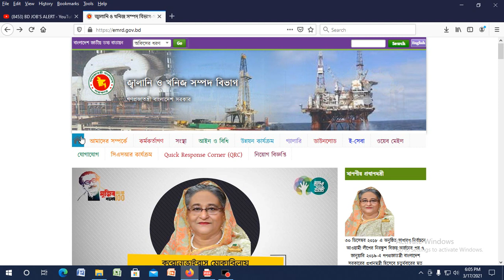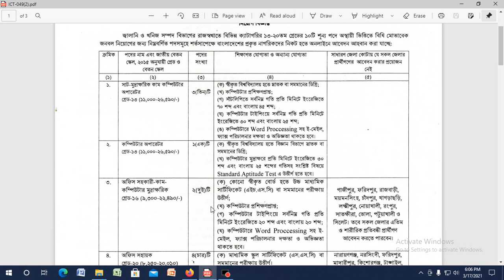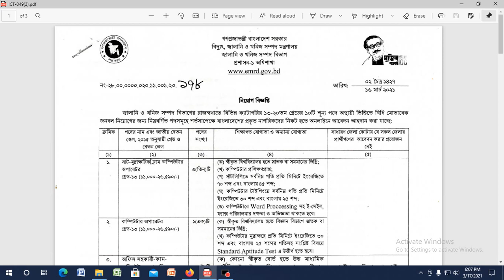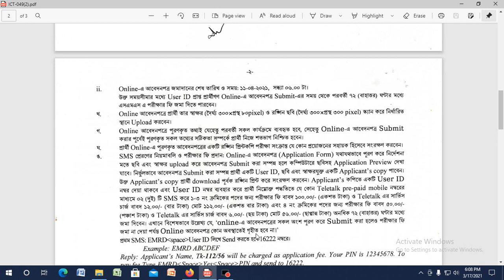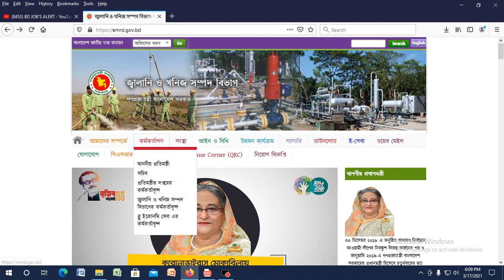বিদ্যুৎ,জ্বালানী ও খনিজ সম্পদ মন্ত্রণালয়ে নিয়োগ-২০২১। সরকারি চাকুরী। বিভিন্ন পদে নিয়োগের বিস্তারিত ।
বিদ্যুৎ,জ্বালানী ও খনিজ সম্পদ মন্ত্রণালয়ে নিয়োগ-২০২১। সরকারি চাকুরী। বিভিন্ন পদে নিয়োগের বিস্তারিত । Detailed discussion on documents required to apply for job online, detailed discussion on how to apply by post, school / college / polytechnic college / engineering college / university, medical college / marine academy / cadet school / college Discussions, discussions with information required to get scholarships in various government and non-government organizations in Bangladesh, study issues and visa related issues of different countries.

১। প্রয়োজনীয় শিক্ষাগত যোগ্যতার সনদপত্র/মার্কসীটের ফটোকপি।
২। এক কপি ৩০০*৩০০  সাইজের রঙিন ছবি এবং স্বাক্ষর ৩০০*৮০ সাইজের,
৩। জন্ম নিবন্ধন অথবা ভোটার আইডি কার্ডের ফটোকপি
৪। কোঠা প্রাপ্ত হলে প্রয়োজনীয় সনদের ফটোকপি
৫। সঠিক একটি ব্যবহৃত নিজ মোবাইল নম্বর।
৬। প্রযোজ্য ক্ষেত্রে (অভিজ্ঞতার সনদপত্রের ফটোকপি/বিবরণ)।